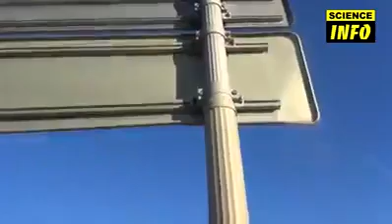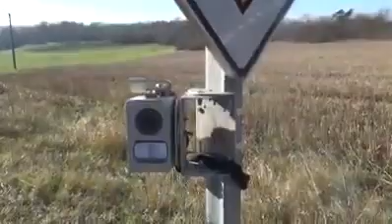VIDEO Divers Les Vaches a Lait A2